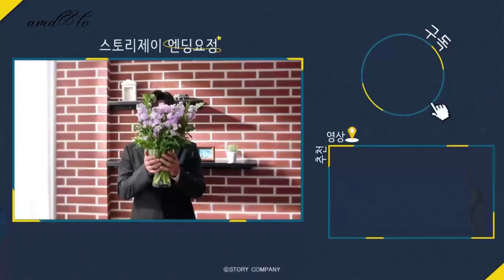[ENGSUB] Seo In Guk Behind the scenes of Seoul SixSense.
CREDITS:
VIDEO: STORYJCOMPANY YouTube Channel

SUBTITLES: AMD88 TV